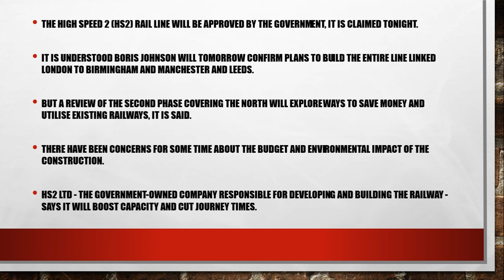HS2 High speed rail scheme 'to be approved by the Government'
The HS2 (High Speed 2) will link London to Birmingham and Manchester and Leeds, if indeed approved, but there have long been concerns about its budget

The High Speed 2 (HS2) rail line will be approved by the Government, it is claimed tonight.

It is understood Boris Johnson will tomorrow confirm plans to build the entire line linked London to Birmingham and Manchester and Leeds.

But a review of the second phase covering the North will explore ways to save money and utilise existing railways, it is said.

There have been concerns for some time about the budget and environmental impact of the construction.

HS2 Ltd - the Government-owned company responsible for developing and building the railway - says it will boost capacity and cut journey times.Former HS2 Ltd chairman Douglas Oakervee was commissioned by the Government in August 2019 to lead a review into whether or not the programme should be scrapped amid rising costs and delays.

It has been widely leaked that the review found HS2 could cost up to £106 billion, but concluded that "on balance" it should continue.

HS2's original budget was £32.7 billion at 2011 prices.

It was due to open in December 2026, but HS2 Ltd chairman Allan Cook said last year it would be "prudent to plan for an opening between 2028 and 2031".

Last month, Whitehall's spending watchdog said the scheme is over budget and behind schedule because its complexity and risks were under-estimated.

The National Audit Office warned that it is impossible to "estimate with certainty" what the final cost could be.

HS2 has been the subject of years of intensive lobbying from politicians and opposition groups.Several environmental organisations claim building it will cause huge damage to natural habitats, including dozens of ancient woodlands.

Communities living on or near the route have expressed anger at the impact on their lives, while many people have said the project is simply too expensive and the money would be better spent elsewhere.

Labour's shadow transport secretary Andy McDonald claimed HS2 has been "appallingly mismanaged" by the Conservatives Party.

He called for the high-speed railway to be integrated with Crossrail for North - a proposed boost for rail services between Liverpool and Hull - and eventually extend high-speed lines to Scotland to "remove the need for domestic flights".